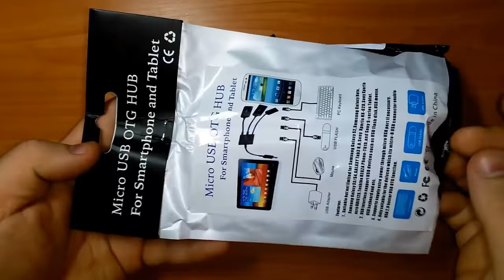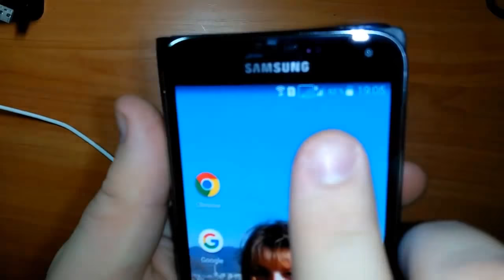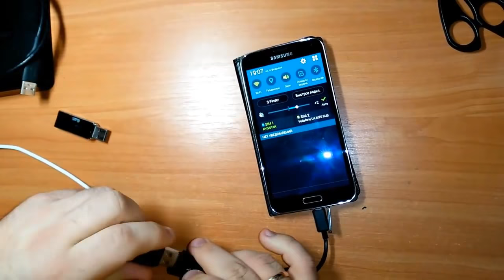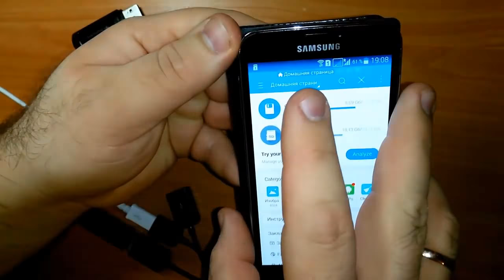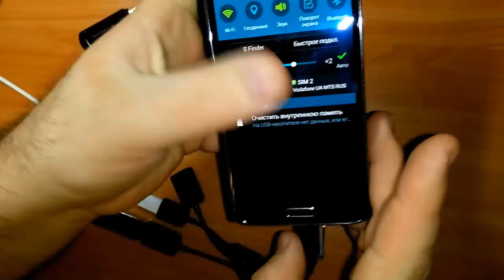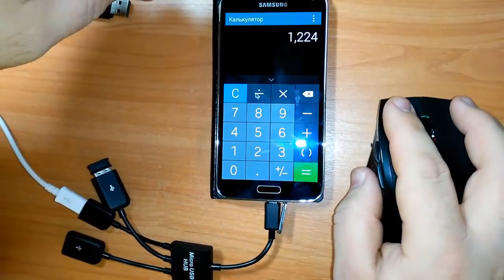Micro USB Hub How To Connect 2 And 3 USB Device With Your Phone In 2017 Hittime smart 3 in 1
Hittime smart 3 in 1 Micro USB OTG/Sync/Charging cable(support USB Drive, Mouse,Keyboard,etc...) OTG Cable Adapter Micro USB to USB 2.0 Adapter Android phone Micro USB charging data cable Micro USB Extension cable Hi-Speed Portable for Samsung Galaxy S4, S3, Tab,Note 2, Sony,HTC, Motorola, LG, Nokia SPCABLE001